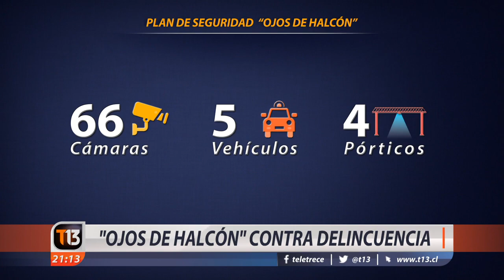"Ojos de Halcón" contra la delincuencia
En menos de dos semanas la comuna de La Reina estuvo en centro de la noticia por dos impactantes hechos delictuales. Los vecinos preocupados por la situación, salieron a la calle a protestar por la falta de seguridad, mientras que el municipio ideó un nuevo plan para combatir la delincuencia.